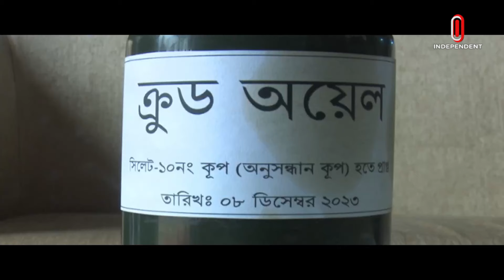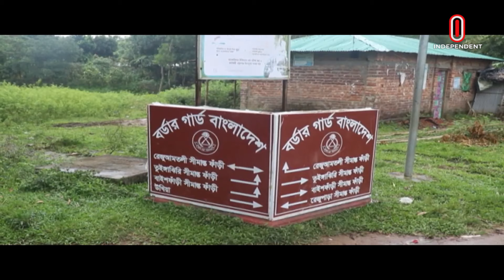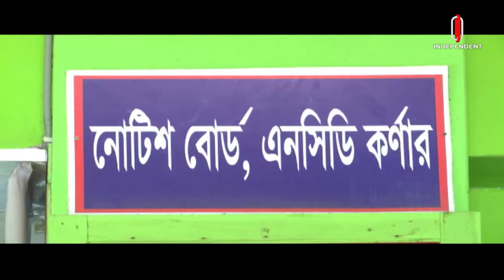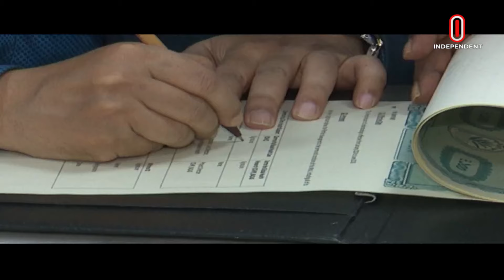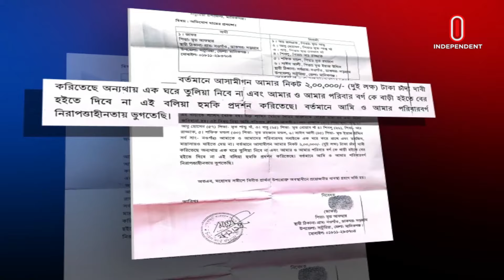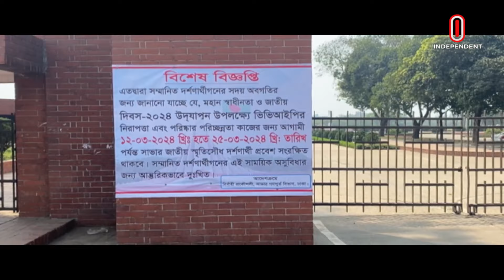News At 2pm || দুপুর ২টার খবর || 12 March 2024 | Independent TV